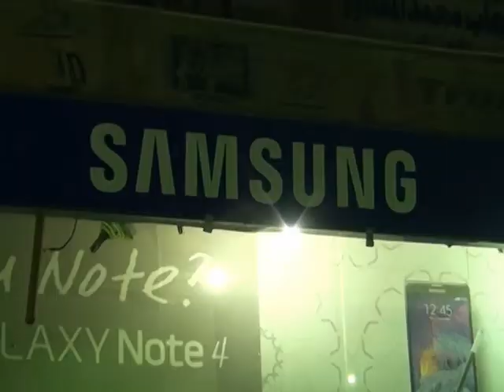The Studio Advertising Agency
The Studio's Governorates Tour With Samsung